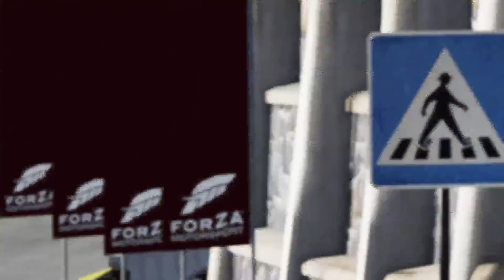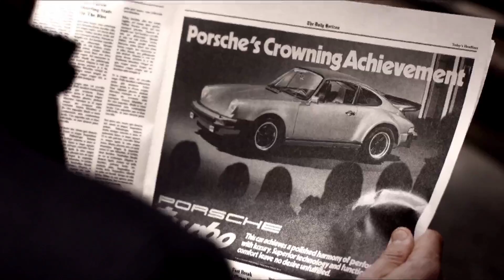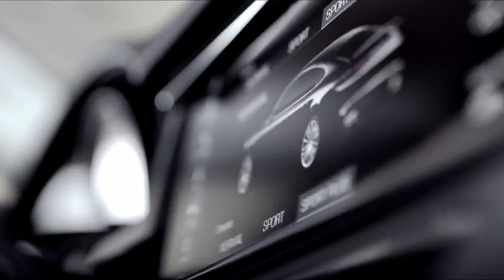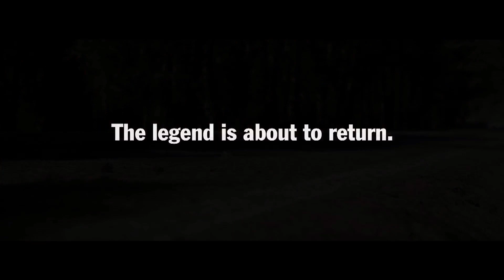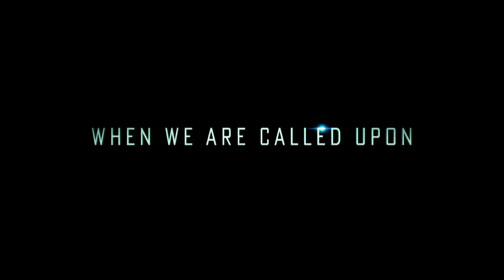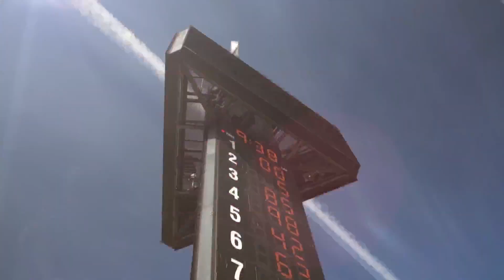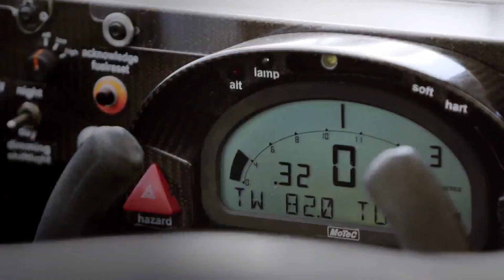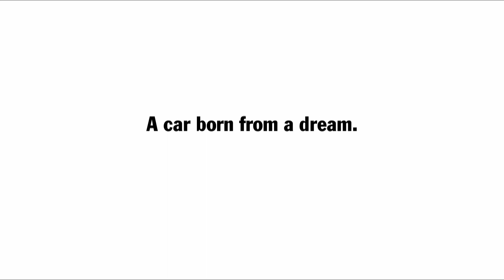ForzaRC Elite Week 3 European Final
Watch the Week 3 EMEA Finals from the ForzarC!